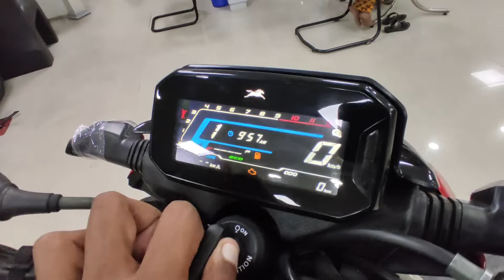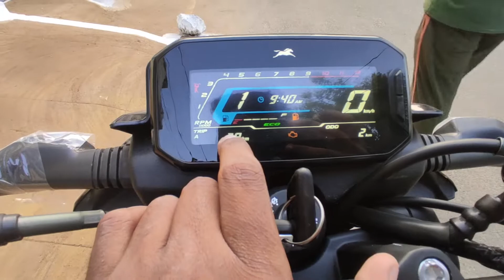2020 TVS RAIDER 125 | Best in 125cc with Riding Modes😱🔥 | Milage 65+ | தமிழ்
2020 TVS RAIDER 125 | Best in 125cc with Riding Modes😱🔥 | Milage 65+ | தமிழ்

RA Tvs
Railway station  Near
Tiruppur